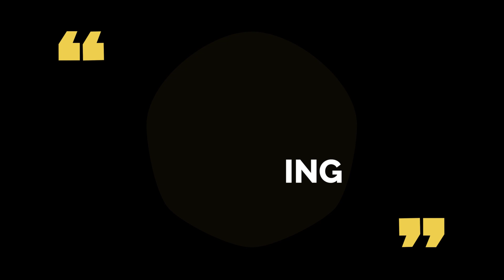Surkh Rod District | Bazaar | Nangarhar | Afghanistan | Street food | Street shopping | HD | 2020